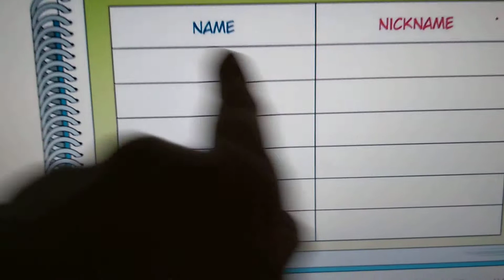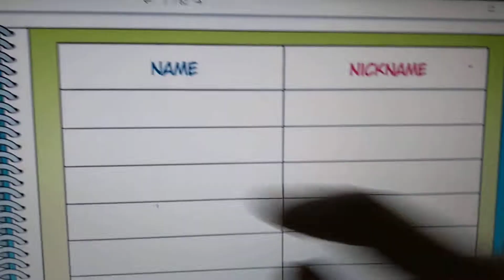2° ano - page 7 ( 1st bimester)